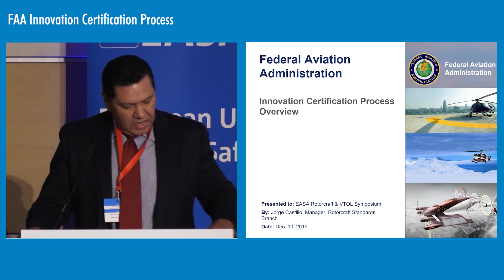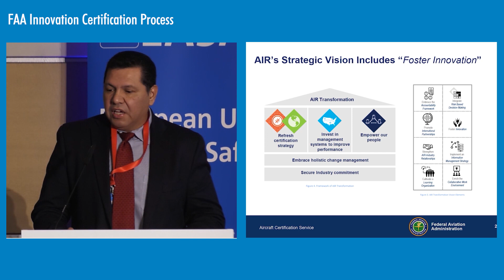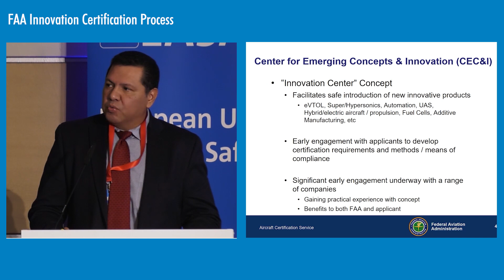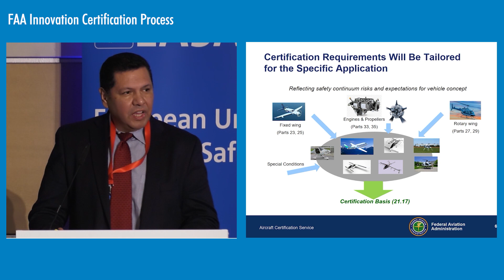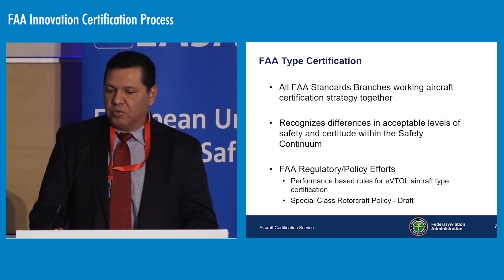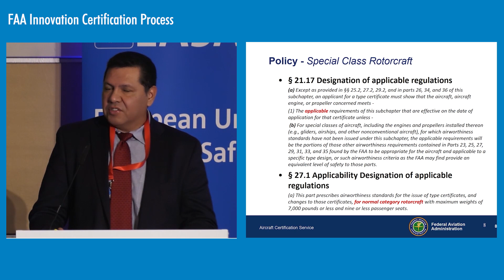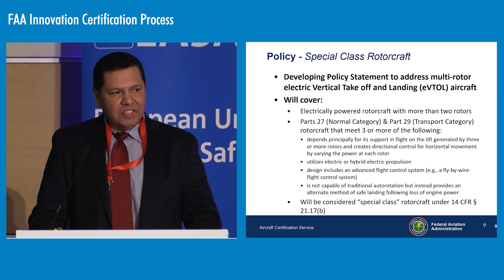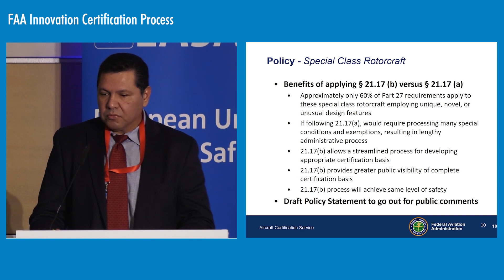FAA Innovation Certification Process - EASA Rotorcraft & VTOL Symposium 2019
Jorge R. Castillo, Manager, FAA Rotorcraft Regulations Branch